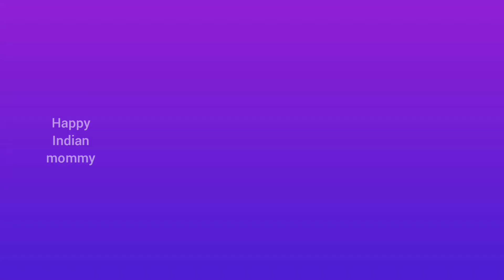Dmart useful stainless steel kitchen products, gadgets, storage containers, cooking & serving sets